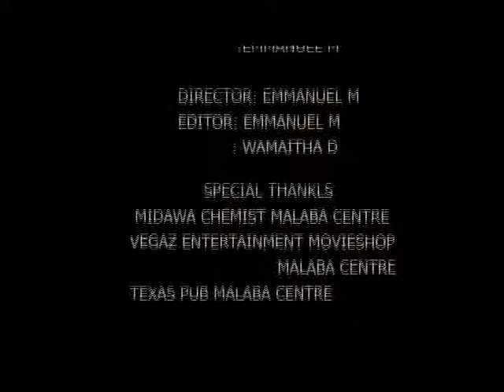pandemic pt2... The doctors reports a suspected case